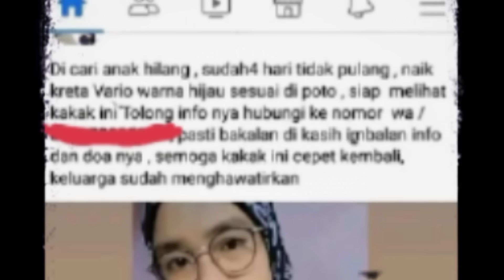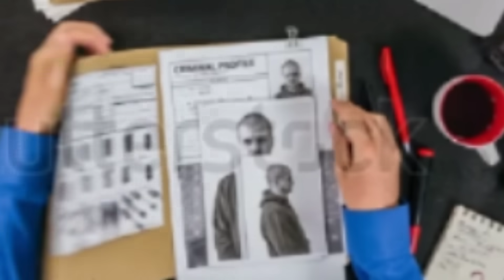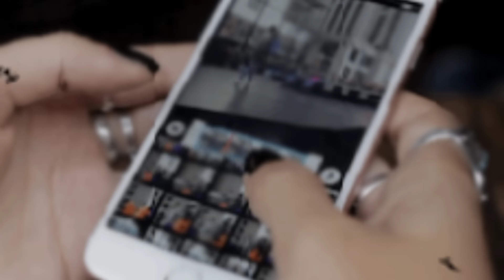DINYATAKAN HILANG MAHASISWI DITEMUKAN TIDAK BERNYAWA DI SISI JURANG AIR TERJUN